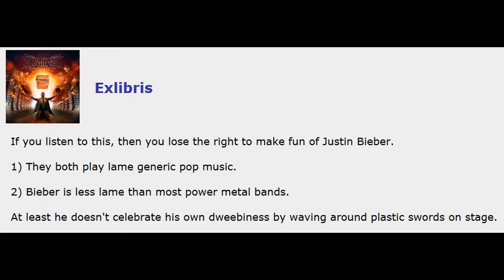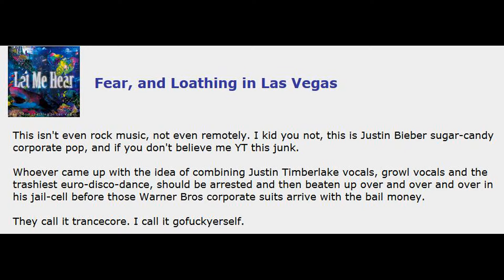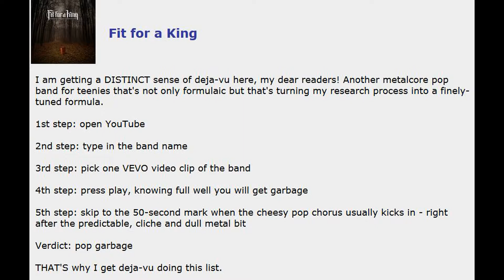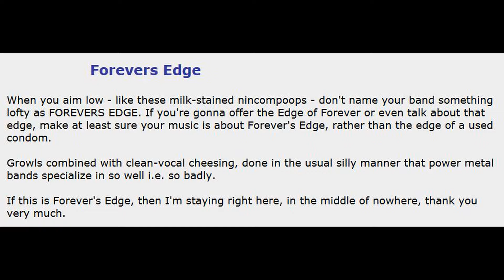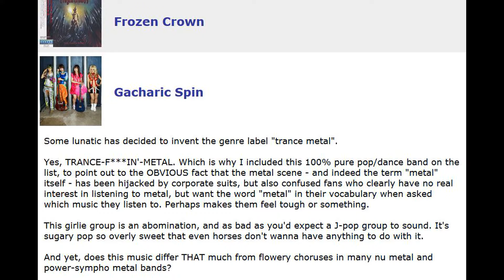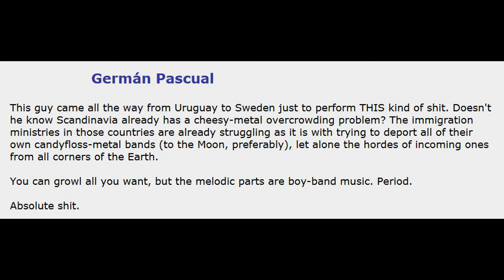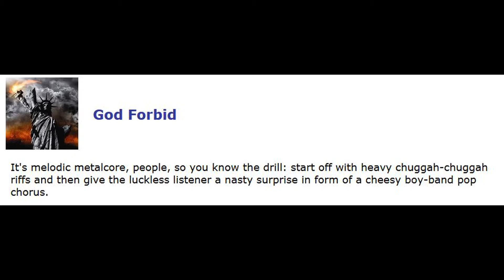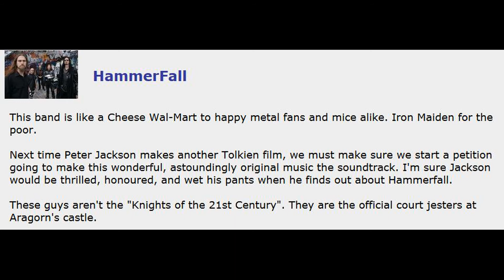Cheese In Metal (--- part 6 ---) From E to H